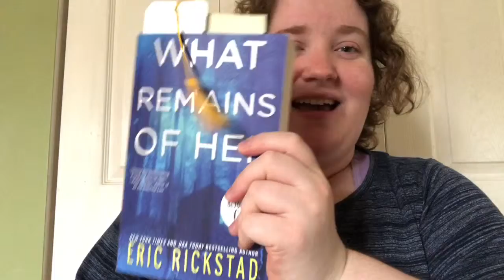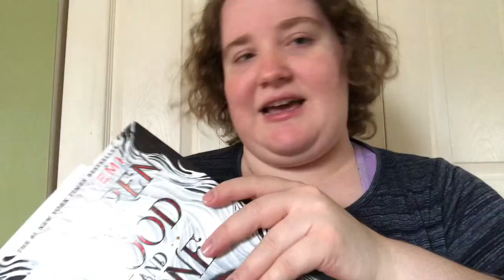Writing And Books Books Books!